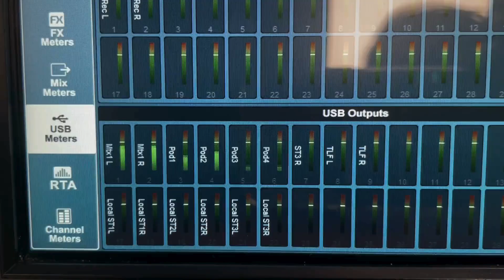UniCorners. Capítol 1: Com ha de ser una universitat feminista i interseccional?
La Unitat d’Igualtat de la UOC se suma a les accions que es fan arreu del món per reivindicar que, tot i els progressos fets, encara queda molt camí per recórrer en relació amb la discriminació racial, amb el llançament del primer capítol del pòdcast Unicorners  “Com ha de ser una universitat feminista i interseccional?”

Un pòdcast que pretén sensibilitzar i conscienciar a la comunitat universitària de la necessitat d’incorporar aquesta mirada antiracista, des d’un esperit crític i com intersecciona amb la mirada feminista.

El podeu escoltar a:
Apple podcast:

Amazon music